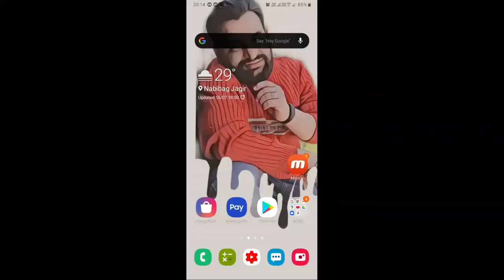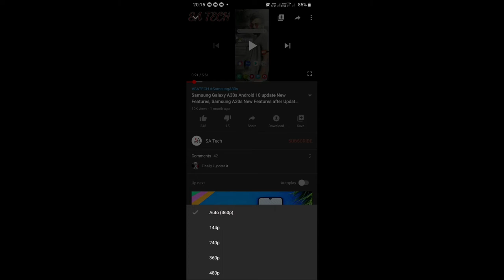YouTube Latest Update, App New Update, Play HD Video in YouTube App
In this video i describe about  YouTube in New Update
, Play Hd Video in YouTube App ,